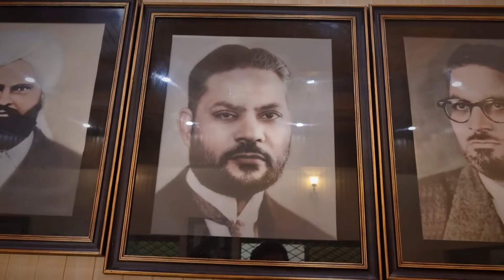Punjabi literary session presided by Baba Najmi | Rang Punjab De | Maila Tv | Dr javed Akram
A Punjabi literary meeting was held under the chairmanship of Mr Saeed Taj Former president Chamber of Commerce and industry Gujranwala & famous Punjabi poet Baba Najmi in the mansion of Chaudhry Babar Nasrullah Sahi, Chaudhry Muhammad Nasrullah Sahi Advocate in Daska.
 A detailed report of the event attended by loved ones!

ڈسکه میں چودھری بابر نصرالله ساهیٗ چودھری محمد نصرالله ساهی ایڈووکیٹ کی حویلی میں مشهور پنجابی شاعر بابا نجمی کی زیر صدارت پنجابی ادبی بیٹھک منعقد هوئی بڑی تعداد میں پنجابی
پیاروں نے شرکت کی پیش هے تقریب کی تفصیلی رپورٹ!

ڈسکه میں چودھری منور کے ڈیره پربابا نجمی کے سنگ شاندار پنجابی ادبی بیٹھک!

NLE Editors:
 Shehzad Niazi - Waqar Aslam

Dearest Sir,
And also
صاحبو!